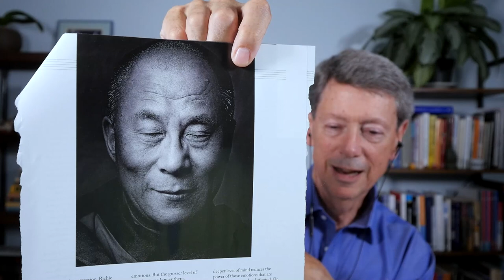Is Life Suffering: Talk with Rick Hanson on 06/22/22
In this talk with Rick Hanson from his Wednesday Night Meditation + Talk, the focus was on Is Life Suffering.

And if you would like to join the free, online Wednesday Meditations, sign up